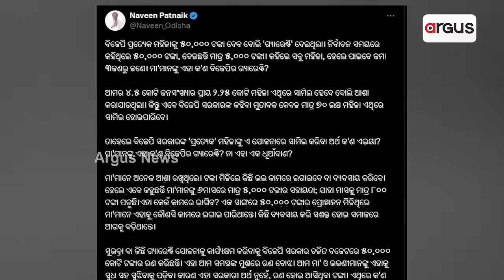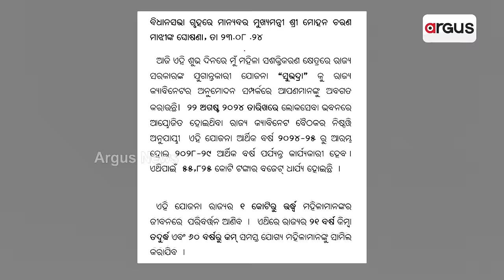ମୋଦି କରିବେ ସୁଭଦ୍ରା ଯୋଜନାର ଲୋକାର୍ପଣ || Subhadra Yojana || Narendra Modi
୨୪ ମହାଲଢ଼େଇରେ ବଡ଼ ପ୍ରତିଶ୍ରୁତି ଦେଇଥିଲା ବିଜେପି। ଆଉ ରାଜ୍ୟରେ ବିଜେପି ସରକାର ଗଠନ ହେବାର ମାସ କେଇଟା ଭିତରେ ଓଡ଼ିଶାର ମହିଳାଙ୍କୁ ବଡ଼ ଉପହାର ଦେବାକୁ ଯାଉଛନ୍ତି ପ୍ରଧାନମନ୍ତ୍ରୀ। ଆସନ୍ତା ସେପ୍ଟେମ୍ବର ୧୭ ତାରିଖ, ନିଜ ଜନ୍ମଦିନରେ ଓଡ଼ିଶା ଆସିବେ ପିଏମ୍ ମୋଦି। ସୁଭଦ୍ରା ଯୋଜନାର ଲୋକାର୍ପଣ କରିବେ।